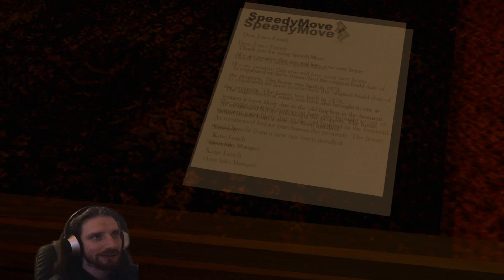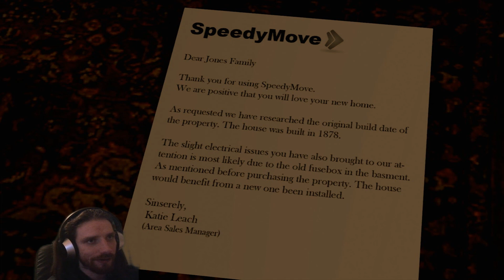Boogeyman 3.0 Nightmare Edition - Let's play Fr - Le Requin est dangereux !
La mise à jour de Boogeyman 3.0 est enfin là, et il y a vraiment pas mal de changement au programme, y compris un nouveau modèle pour le Boogeyman ! Voyons ensemble ce que donne cette nouvelle version ! J’espère que cette vidéo vous plaira, si c'est le cas, n'hésitez pas à laisser un j'aime, un commentaire, ainsi qu'a partager la vidéo autour de vous et sur Facebook, Twitter et Google + !